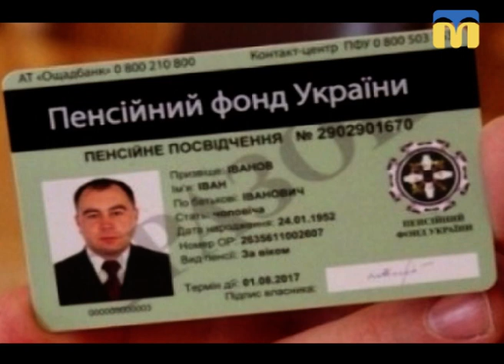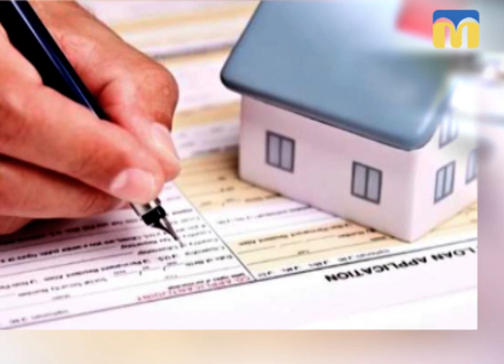17.10.2018. Новий день. Нове пенсійне посвідчення та веб-портал електронних послуг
Для зручності пенсіонерів по всій території України, в тому числі і в Миколаївській області, почали видавати нові електронні посвідчення та почав працювати веб-портал електронних послуг Пенсійного фонду.
Гість: Ольга Галинтовська - заступник начальника головного управління Пенсійного фонду України в Миколаївській області